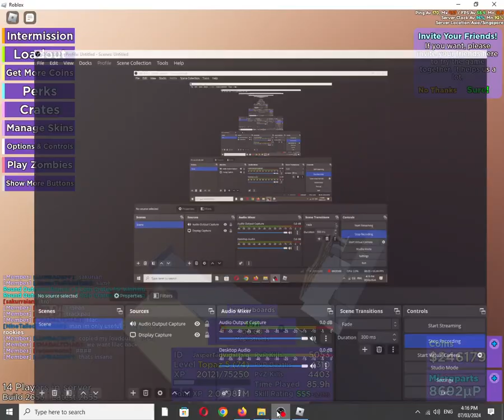Bullet Frenzy "Light" Weapon: M45A1 (Roblox Experience)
"It's slightly weaker than the M1911, but compensated with its bigger mag." The M45A1 is kinda a reskinned version of the M1911 but modernized. In a way the M45A1 is kind of a 1.5 version of The 2011 Pistol before The 2011 Pistol even existed. Of course being the pistol that existed before the 2011 it lacks the features of The 2011 Pistol such as a Double Stack Magazine. And by the time the 2011 came out The M45A1 is rendered inferior/outdated in my opinion.

2 new maps, 2 new skin crates, new gun sounds and more! (Mar 30)

Also available on:
Vanillo: ✅☑✔
COS.TV: ✔☑✅

Hey Algorithm (Idea from:  @sha-384thegreatest ): MEU(SOC), .45 ACP, 1980s, Decobond, Variant, Marine, Close Quarters Battle Pistol, John Moses Browning, Team Deathmatch (TDM),Fighting